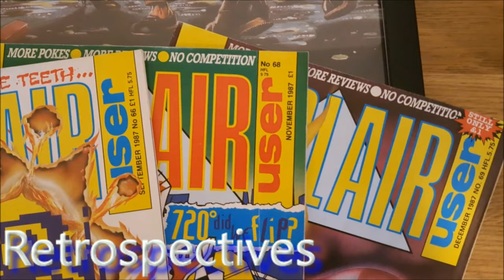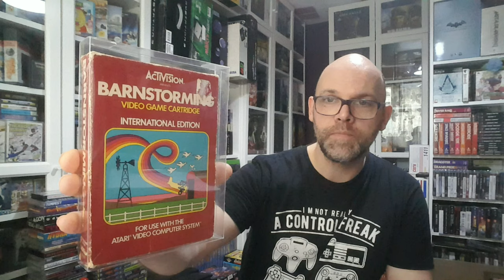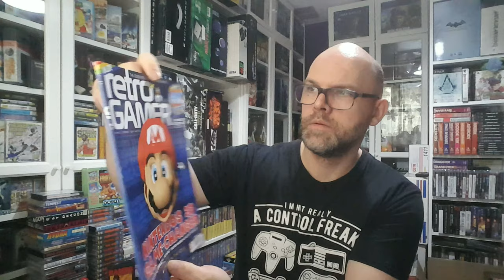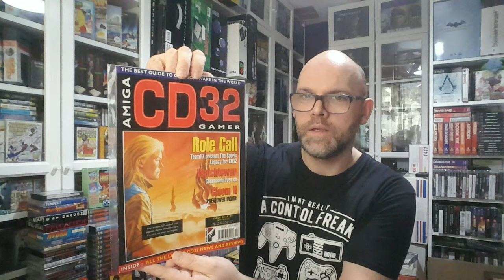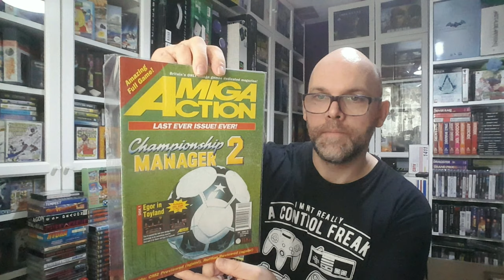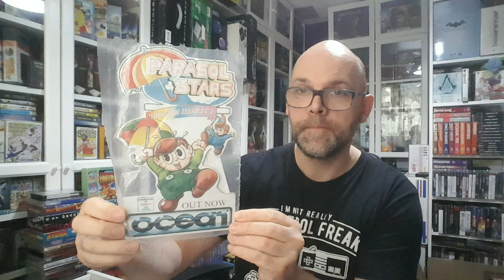RETRO GAME PICK UPS | #26 | Not My Favourite System - Commodore 64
Welcome to my 26th Retro Game "Pick Ups" video!

This month I have a some pick ups for a very nostalgic system, a system that I like really, and some tasty magazines!

⭐Ocean Loader 2: Martin Galway
⭐Ocean Loader 4: Jonathan Dunn
⭐Ocean Loader 5: Jonathan Dunn